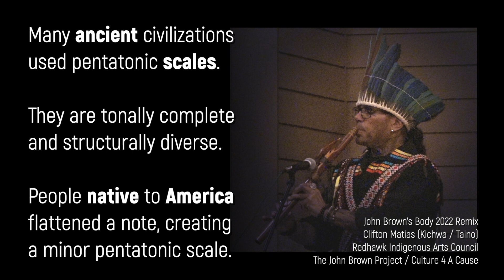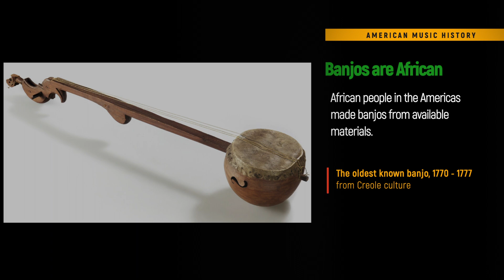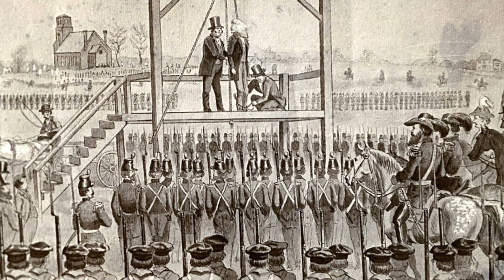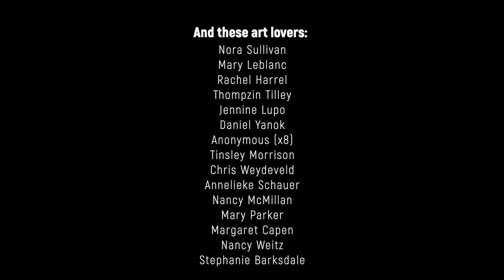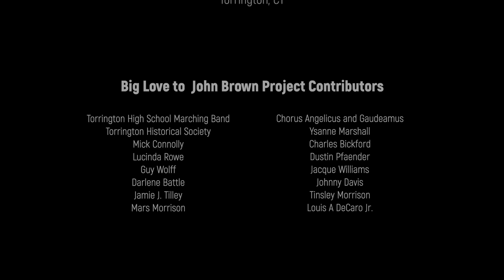John Brown's Body, 2022 Remix — Official Music Video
Presented by Culture 4 A Cause
Produced by Daniel Morrison as part of the John Brown Project